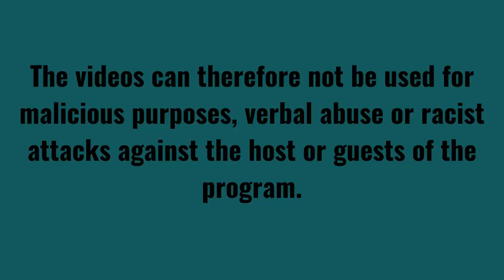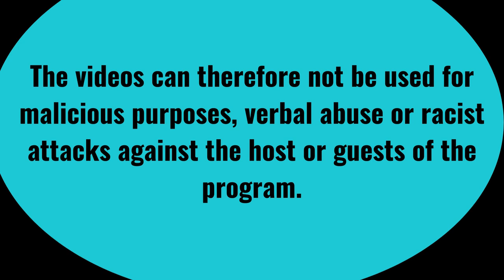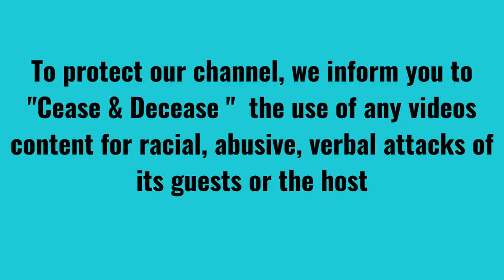les vidéos sur la chaîne Youtube de La Question Metis sont protégé par le droit d'auteur" par la loi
Toutes les vidéos sur la chaîne Youtube de "La Question Metis sont "" protégé par le "droit d'auteur" par la loi. Les vidéos ne peuvent donc pas être utilisées à des fins malveillantes, d’abus verbaux ou d’attaques racistes contre l’hôte ou les invités du programme.
Une demande écrite spécifique doit être soumise à l’auteur ou à l’hôte pour utilisation ou téléchargement de toute partie ou y compris audio.
Afin de protéger notre chaîne, nous vous informons d "Ordonnance de cessation et d'abstention (cesser et s'abstenir) " ; l’utilisation de tout contenu des vidéos pour des attaques raciales, abusives, verbales de ses invités ou de l’hôte
All videos on the Youtube channel of "La Question Metis are "Copyright" protected by law. The videos can therefore not be used for malicious purposes, verbal abuse or racist attacks against the host or guests of the program.
A specific written request must be submitted to the author or host for use or download any part or including audio.
To protect our channel, we inform you to "Cease & Decease "  the use of any videos content for racial, abusive, verbal attacks of  its guests or the host